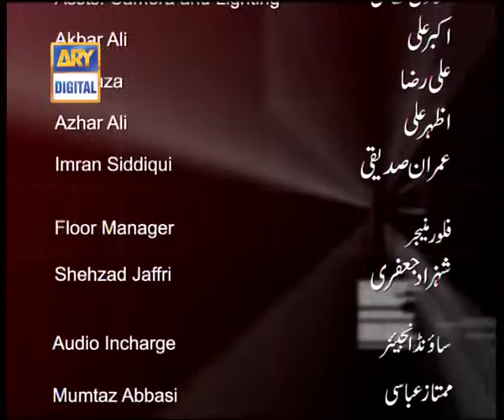Loose Talk Episode 159 - ARY Digital